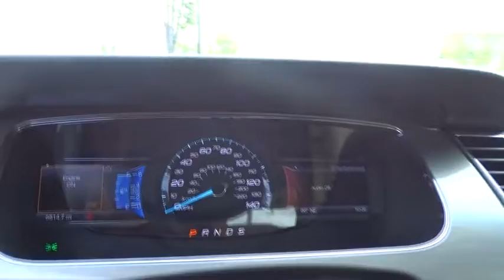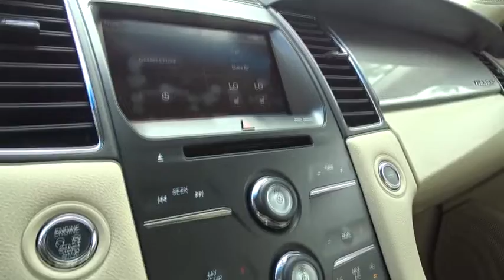2015 Ford Taurus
2015 Ford Taurus
Cherokee Ford Lincoln:

PRISTINE!, ONE-OWNER, ACCIDENT-FREE, and FORD CERTIFIED PRE OWNED !!!. Equipment Group 201A (Additional IP Center Channel Speaker, Intelligent Access w/Push Button Start, Non-Memory Power Adjustable Pedals, and SYNC w/MyFord Touch & SYNC Services). Don't miss your chance to save Huge $$ at Angela Krause Ford Lincoln. There is no better time than now to buy this outstanding 2015 Ford Taurus. What a perfect match! This terrific Ford Taurus is available at the just right price for the just right person - You! It is nicely equipped with features such as Equipment Group 201A (Additional IP Center Channel Speaker, Intelligent Access w/Push Button Start, Non-Memory Power Adjustable Pedals, and SYNC w/MyFord Touch & SYNC Services), ACCIDENT-FREE, FORD CERTIFIED PRE OWNED !!!, ONE-OWNER, PRISTINE!, 4-Wheel Disc Brakes, 6 Speakers, ABS brakes, Air Conditioning, Alloy wheels, AM/FM radio: SiriusXM, AM/FM Stereo/Single CD/MP3 Capable, Auto-dimming Rear-View mirror, Automatic temperature control, Brake assist, Bumpers: body-color, CD player, Compass, Delay-off headlights, Driver door bin, Driver vanity mirror, Dual front impact airbags, Dual front side impact airbags, Electronic Stability Control, FORD CERTIFIED, Four wheel independent suspension, Front anti-roll bar, Front Bucket Seats, Front Center Armrest, Front dual zone A/C, Front reading lights, Fully automatic headlights, Heated door mirrors, Illuminated entry, Low tire pressure warning, MP3 decoder, Occupant sensing airbag, Outside temperature display, Overhead airbag, Overhead console, Panic alarm, Passenger door bin, Passenger vanity mirror, Power door mirrors, Power driver seat, Power passenger seat, Power steering, Power windows, Radio data system, Rear anti-roll bar, Rear reading lights, Rear seat center armrest, Rear window defroster, Remote keyless entry, Security system, Speed control, Speed-sensing steering, Speed-Sensitive Wipers, Split folding rear seat, Steering wheel mounted audio controls, SYNC w/MyFord, Tachometer, Telescoping steering wheel, Tilt steering wheel, Traction control, Trip computer, Unique Cloth Bucket Seats, and Variably intermittent wipers.
Body-Colored Power Heated Side Mirrors w/Convex Spotter and Manual Folding,Leather/Chrome Gear Shift Knob,Radio: AM/FM Stereo/Single CD/MP3 Capable -inc: 6 speakers audio input jack and satellite radio w/6-month pre-paid subscription ONLY AVAILABLE in 48 contiguous states.  NOT AVAILABLE in Alaska or Hawaii.,Leather/Metal-Look Steering Wheel,SYNC w/MyFord -inc: Voice-activated communications and entertainment system 911 Assist and vehicle health reports 4.2 color LCD display in instrument cluster and center-stack screen and two 5-way steering wheel control switch pads Note: SYNC Services capable requires annual subscription available Disc Brakes w/4-Wheel ABS Front Vented Discs and Brake Assist,Back-Up Camera,Low Tire Pressure Warning